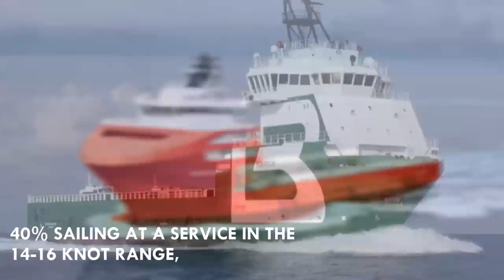The Bulls Of The Seas: Platform Supply Vessels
What is a platform supply vessel?
What does a platform supply vessel do?
What does platform supply vessels means ?

For the answers, watch the video!